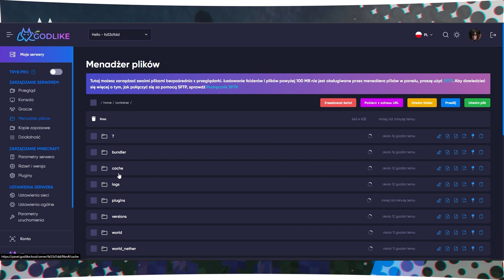Jak przesłać zdjęcia na serwer Minecraft?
Godlike.Host to nowoczesny, szybko rozwijający się dostawca usług hostingu gier założony w 2021 roku, którego celem jest zapewnienie najlepszej obsługi klienta. Nasi klienci otrzymują odpowiedzi na wszelkie pytania w ciągu 5-15 minut, a naszym głównym zadaniem celem jest postawienie w 100% na klienta! W tym celu mamy przyjazny personel, który jest gotowy odpowiedzieć na każde pytanie, a dzięki naszej wspaniałej społeczności poczujesz się jak w domu!

🔥Dlaczego jesteśmy najlepsi na rynku hostingu gier?🔥

Błyskawiczna praca naszego supportu i moderatorów
Oferta serwerów opartych na procesorach Ryzen
Kompleksowa, całodobowa obsługa klienta (wliczona w cenę)
Dostępność serwerów testowych przez 7 dni
14-dniowa polityka zwrotów, jeśli nie spełnimy Twoich oczekiwań!

Wypróbuj nasz hosting gier już dziś!